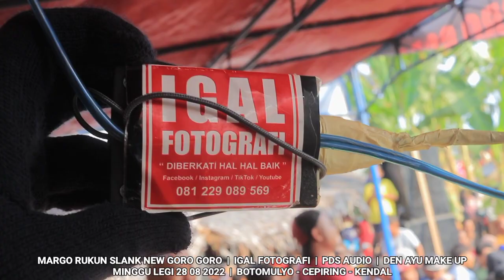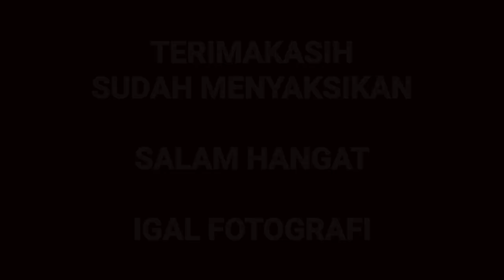277. Luka Sekarat Rasa + Sakit Dalam Bercinta + Terlalu Sadis | Margo Rukun | 28 08 2022 Botomulyo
277. Luka Sekarat Rasa + Sakit Dalam Bercinta + Terlalu Sadis | Margo Rukun | 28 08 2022 Botomulyo Cepiring Kendal